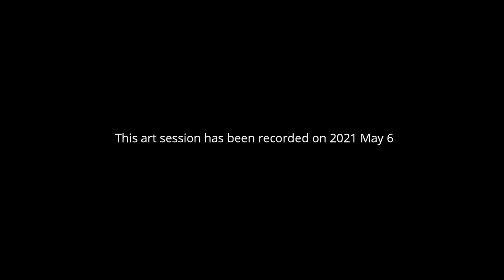A Late Red (painting)